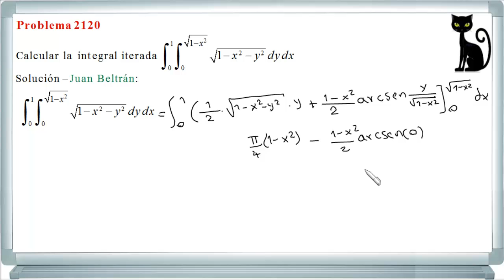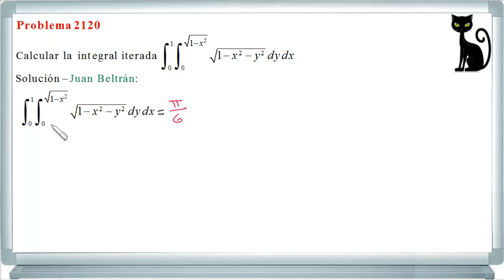Integral doble. Integral iterada.Demidovich 2120.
Integral doble. Integral iterada.
Solución de más ejercicios y problemas del libro de análisis matemático de Demidovich